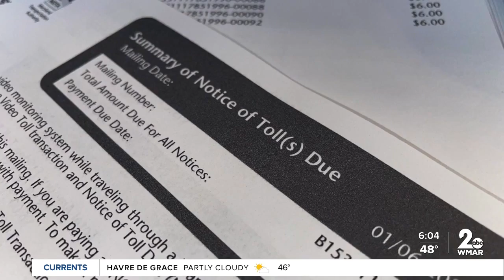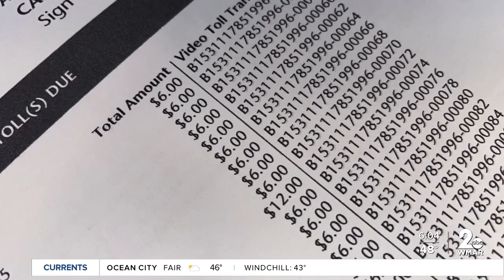Pay off your EZ Pass tolls by midnight to avoid fines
Wednesday is the last day to pay outstanding video tolls without being hit with a $25 penalty.

During the pandemic the Maryland Transportation Authority paused processing toll transactions for several months. That created a massive backlog so they gave drivers a nine month grace period to catch up on paying off tolls without fines.

As of November 27, $137 million in civil penalties have been waived for 750,000 drivers and businesses.

For customers who still have outstanding tolls after midnight, they could face a $25 dollar penalty per toll. For example, the $6 toll for the Fort McHenry Tunnel will turn into $31.

Delinquent accounts will also again be sent to collections, and the MVA will resume vehicle suspensions for toll violators.

MDTA is working on implementing payment plans but they won’t be ready by tomorrow. However, drivers can cut costs by 33 percent by signing up for an E-ZPass or pay-by-plate account.

“Come in and see us. We’ll work with you. We’ll try to come up with a way to relieve the debt and to manage that with the customer,” said MDTA executive director Will Pines.

Pines said they transitioned to cashless toll collection to alleviate congestion and keep drivers at highway speeds. Toll collectors were transitioned to other jobs within the agency.

The easiest way to check if you have outstanding tolls is by going to the MDTA website — type in your license plate and zip code and it’ll let you know if there are any unpaid tolls or pending civil penalties.